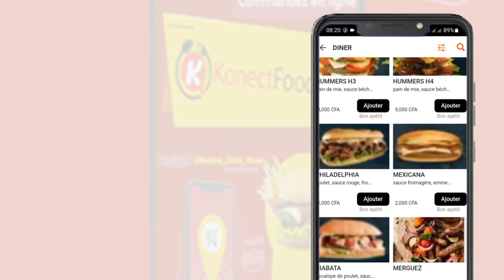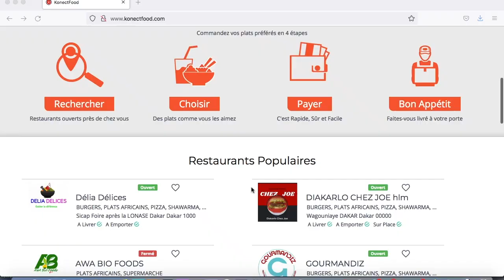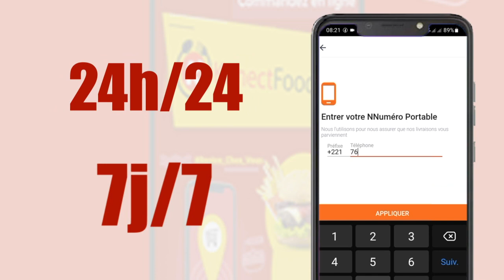Revue de presse du Jeudi 06 Octobre 2022